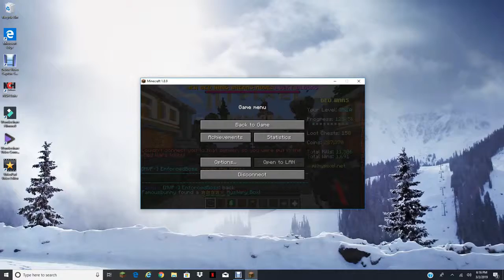Sweating bedwars - part 15 - moar bedwars